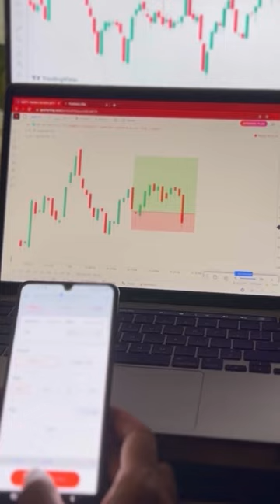How to Control Overtrading 📈